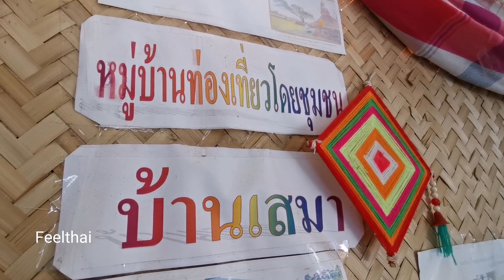กินอาหารอีสานพื้นบ้านที่บ้านเสมาอำเภอกมลาไสย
พามากินอาหารพื้นถิ่นเมืองอีสานในบรรยากาศแบบไทยบ้านที่บ้านเสมาอำเภอกมลาไสยครับผมนี่เป็นแหล่งเสมาโบราณเมืองฟ้าแดดสงยางอาหารก็อร่อยครับ